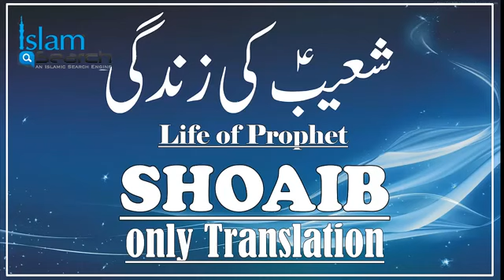Hazrat Shoaib (as) Urdu Audiobook - Allah Ka Nabi